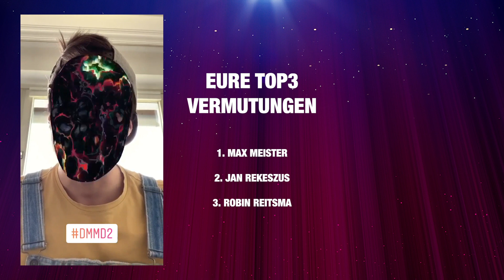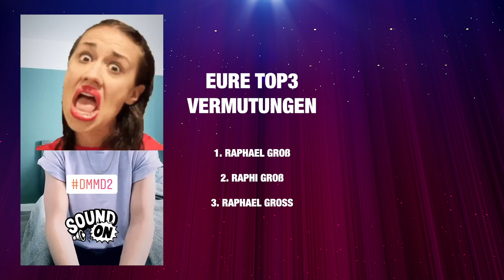DER MASKIERTE MUSICALDARSTELLER - Staffel 2 🎭🔥 | Instagram-Aktion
Ihr Lieben,
in den vergangenen von Corona geplagten Wochen habe ich auf meiner Instagram-Seite @yousical eine Aktion gestartet mit dem Titel "Der maskierte Musicaldarsteller". Bei dieser Aktion haben sich Darsteller maskiert und etwas gesungen. Alle Zuschauer konnten im Anschluss raten, wer es wohl sein mag. Teilweise gar nicht so einfach! 😅
In diesem Video habe ich eine Zusammenfassung aus Staffel 2 mit allen bisherigen Teilnehmern zusammengeschnitten. Da das Interesse so hoch war an der Aktion, wird es eine 3. Staffel mit neuen Darstellern geben! ✌️

Mit diesem Zusammenschnitt möchte ich ALLEN die Möglichkeit geben, dieser Aktion beizuwohnen, da ja nicht jeder über einen Instagram-Account verfügt! 😊

Lasst mich gerne wissen, wie Euch dieses Format gefällt.
Einfach in die Kommentare damit! 🙂

Alles Liebe, Tim ✌️